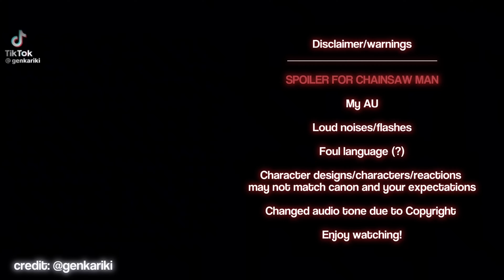BSD react to F!Y/N as Makima || 2/3 || ENG/RUS || By: Dolloresse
Yay, yay, yay! I finished it, I apologize for being away for so long. ( yes, this re-upload)
Ура, ура, ура! Я закончила, прошу прощения за долгое отсутствие. ( да это перезалив)

0:00 - 0:15 - intro :3
0:16 - 02:16 - react :3
02:17 - 02:25 - break :3
02:26 - 04:24 - react (again) :3